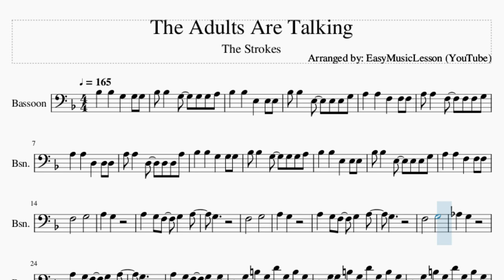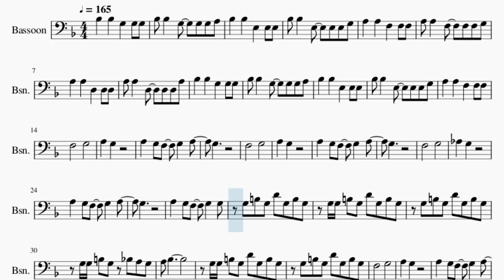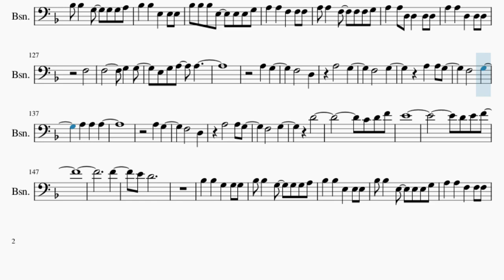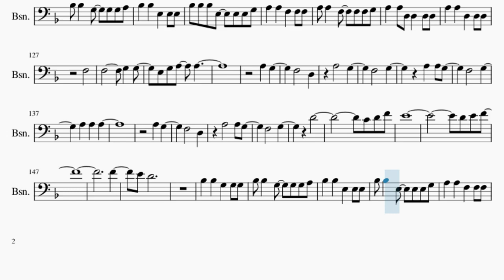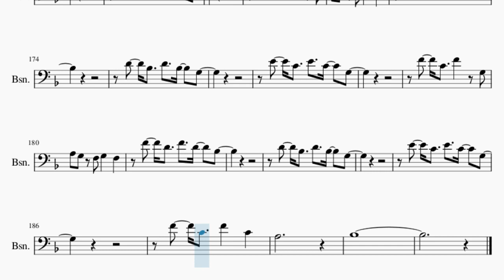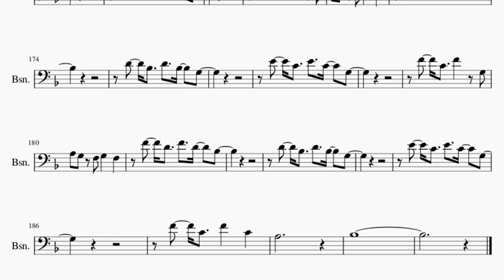Bassoon Sheet Music: How to play The Adults Are Talking by The Strokes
Here is a sheet music/tab video on the song The Adults Are Talking by The Strokes on the bassoon. A bassoon sheet music arrangement which is transposed to notes that are easily played by bassoon, for the song The Adults Are Talking by The Strokes.

EasyMusicLesson2 teaches you to play the your favorite instrument, through well-arranged sheet music so that you too can learn how to play The Adults Are Talking by The Strokes on the bassoon as fast as you can. A bassoon sheet music with backing tracks to help your play the song better.

Chords of Bassoon arrangement:
G Min   C Maj   F Maj   Bb Maj   G Min   C Maj   F Maj   F Maj
D Min   F Maj   D Min   F Maj   D Min   C Maj   C Maj   C Maj
F Maj 7   D Min   F Maj   D Min   F Maj   D Min   C Maj   C Maj
C Maj   C Maj   G Min   C Maj   F Maj   Bb Maj   G Min   C Maj
F Maj   Bb Maj   F Maj   D Min   F Maj   D Min   F Maj   D Min
F Maj   D Min   C Maj   C Maj   F Maj   D Min   F Maj   D Min
F Maj   D Min   C Maj   C Maj   C Maj   C Maj   G Min   C Maj
F Maj   Bb Maj   G Min   C Maj   F Maj   Bb Maj   G Min   C Maj
F Maj   Bb Maj   G Min

Melody notes of Bassoon:
Bb3   Bb3   G3   G3 G3
Bb3 Bb3   G3   G3 G3 A3
Bb3   Bb3   E3   E3 E3
Bb3 Bb3   E3   E3 E3 G3
A3   A3   F3   F3 F3
A3 A3   F3   F3 F3 G3
A3   A3   D3   D3 D3
A3 A3   D3   D3 D3 A3
F3       G3
A3   G3
A3   G3 F3   G3   A3
G3
F3       G3
A3   G3
G3
F3       G3
Ab3   G3
G3
A3   G3 F3   G3   G3
G3 B3 G3 D4 G3 B3 G3
G3 G3 B3 G3 D4 G3 B3 G3
G3 G3 B3 G3 Bb3 A3 G3
A3 Bb3
F3       G3
A3   G3
G3
F3       G3
A3   G3
G3
F3       G3
A3   G3
G3
G3 G3 B3 G3 D4 G3 Bb3
A3 G3 A3 Bb3
Bb3   Bb3 Bb3 G3   G3
Bb3 Bb3 Bb3 E3   E3 E3 G3
A3   A3 D3 D3   D3 D3
A3 A3 A3 G3 A3 G3 F3 E3
A3     E3     C3
A3 A3 A3 E4 A3 E4 D4 E4
F4     C4     A3
A3     E3     C3
A3 A3 A3 F4 A3 F4 E4 F4
F4 F4 F4 C4 C4 C4 A3 A3
A4 A4 A4 E4 E4 E4 C4 C4
A3   F3 A3   F3   A3
F3   A3 Bb3   A3
C4   C4
G3   G3
F3       G3
A3   G3
G3
F3       G3
A3   G3
G3
F3       G3
A3   G3
G3
Bb3     A3 G3
A3   Bb3
A3 A3   F3   F3